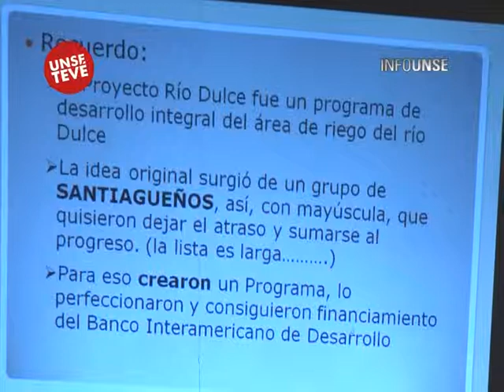INFO UNSE 22-06-2012